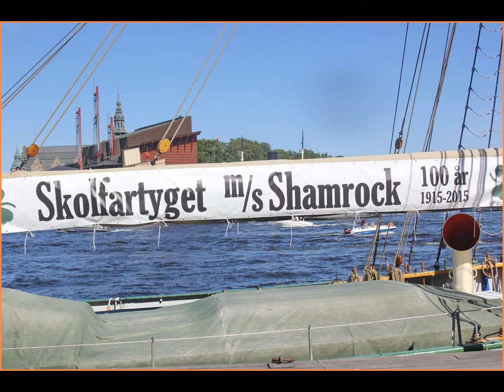Stockholm. Walking in Djurgarden. Part 2